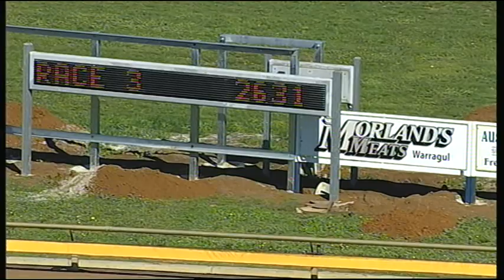WGL THU 30 APR 15 R3